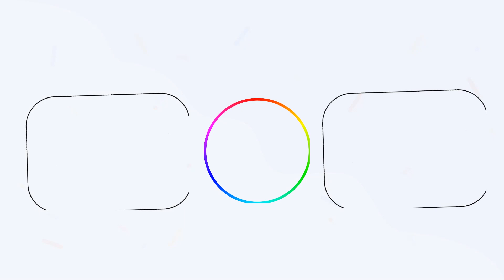По Совету Свекрови Старые ВЕЩИ Теперь не Выбрасываю!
В каждой семье со временем скапливается огромное количество старых футболок, рваных колготок, дырявых наволочек, непарных носков.Что делать из старых вещей, смотрите в новом видео на канале "Домохозяйка".